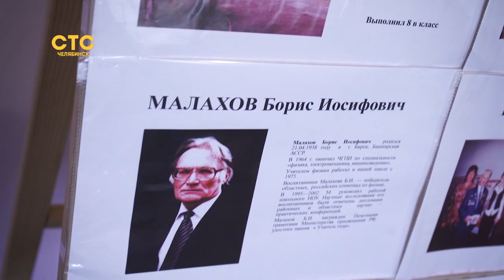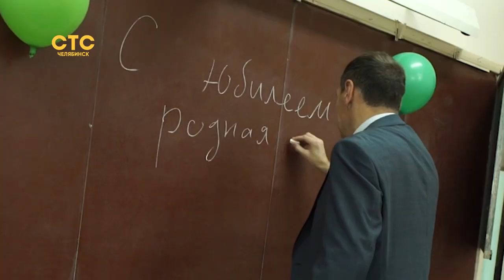Вспомнить, как тянули руку на уроках и хулиганили на переменах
Учителя и бывшие ученики школы №61 собрались в актовом зале на большой юбилей